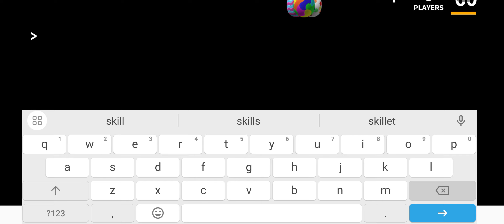I play mm2 enjoy